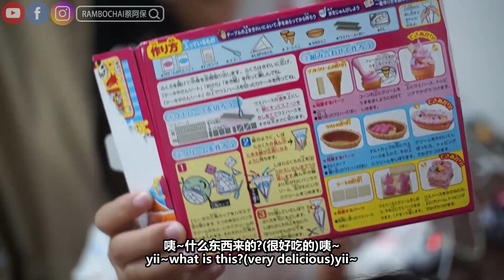【阿保旅遊EP48】開箱小孩色素玩具食物。第一次到KLCC的古晋人，是山芭佬吗？KLCC & 1Utama Part 2/8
高贵的 KLCC 严禁拍摄。小孩開箱零食 - CanonM10 值得买吗？
KLCC & 1Utama 。两间 Sunway 大不同。